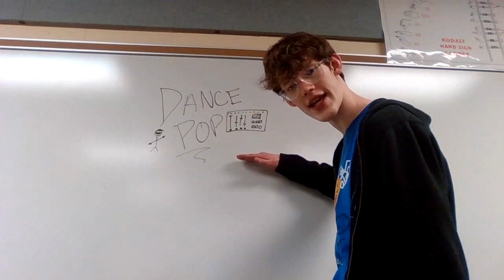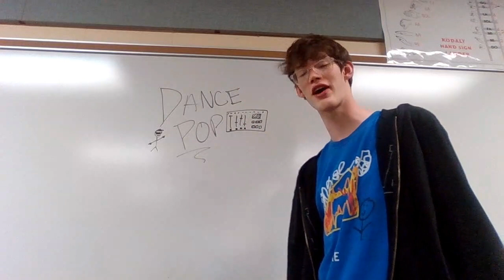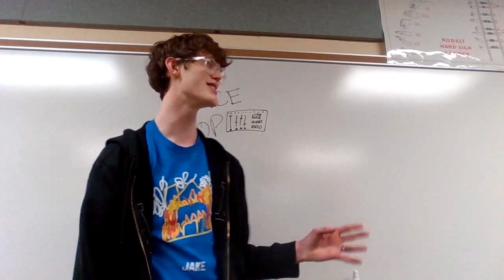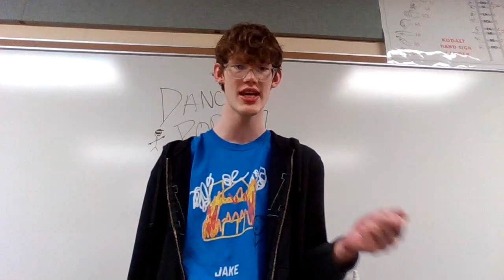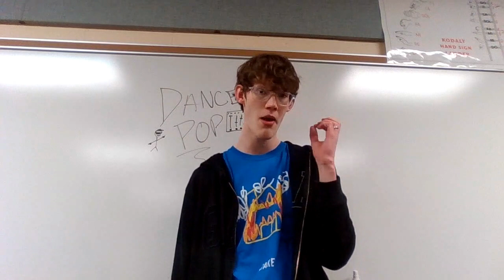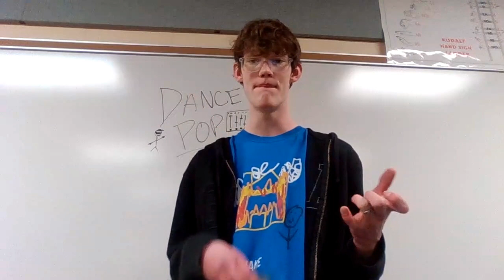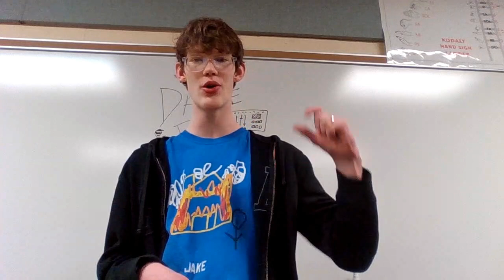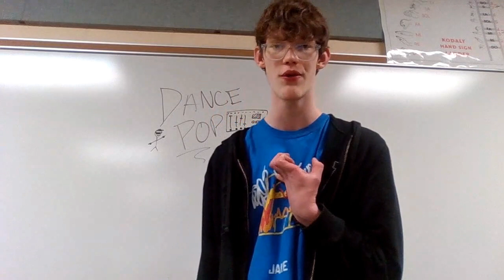Week 6 - Pop - Dance Pop